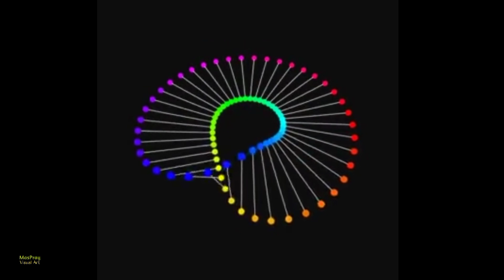Loop Video Background | Motion Effect Template | Loop Video Youtube Free Download | Into No Text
Loop Video Background | Motion Effect Template | Loop Video Youtube Free Download